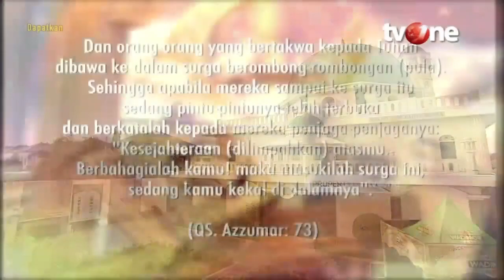Adakah Ciri Fisik Penghuni Surga? | Ustadzah Syifa Nurfadhilah - Damai Indonesiaku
Damai Indonesiaku, religiOne - Tanda-Tanda Penghuni Surga

Surga dengan segala kenikmatannya yang ada, dijanjikan oleh Allah SWT untuk mereka yang senantiasa beriman dan beramal sholeh semasa hidupnya. Keindahan surga bahkan beberapa kali disebut dalam firman Allah SWT,. Saksikan Damai Indonesiaku bersam Ustadzah Syifa Nurfadhilah dan Ustadzah Yati Priyati.